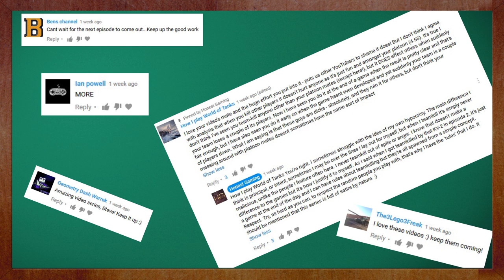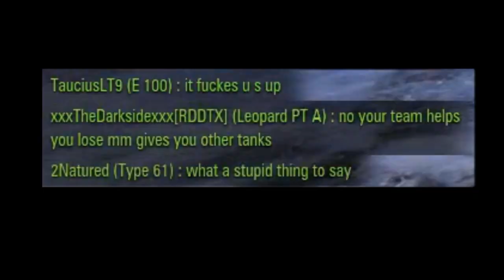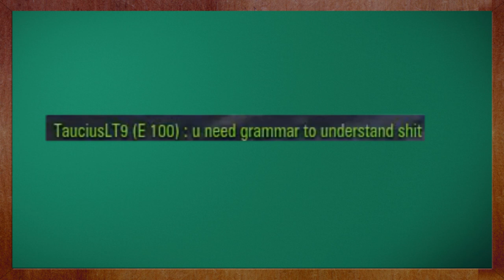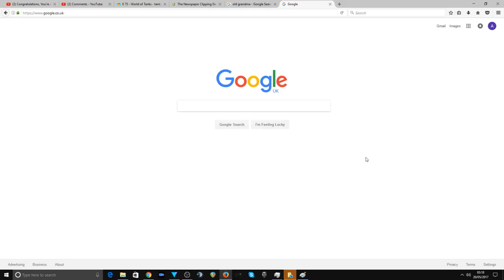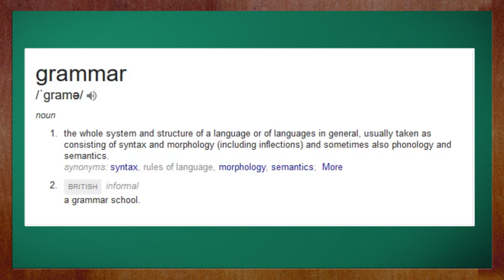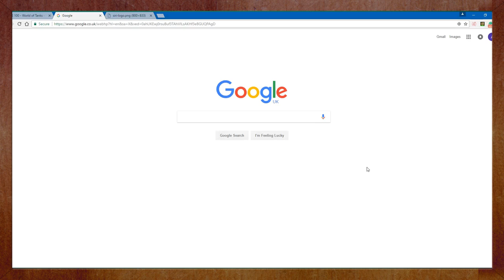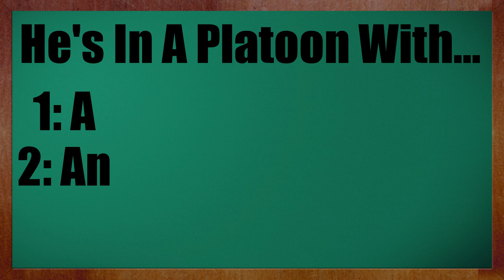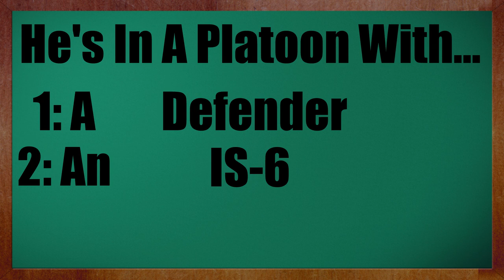Congratulations, You're A Dick Episode #4 (You're Just Making It Worse Edition)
-DO NOT HARASS ANY OF THE PEOPLE FEATURED IN THIS VIDEO FOR ANY REASON, THESE VIDEOS ARE SATIRE-
Ask Me Anything! ask.fm/o6wallst